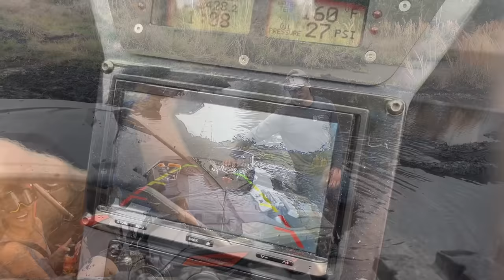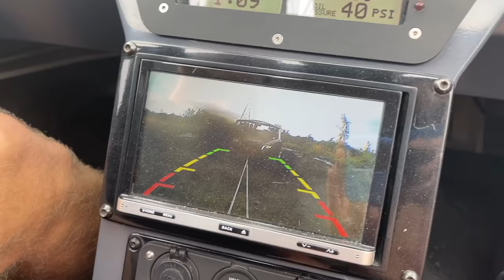Luxury RIPSAW Tank vs. Deep Nasty MUD... This Thing is INSANE!!!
To enter for a chance to win our Ultimate Sleeper MARAUDER GIVEAWAY The Ripsaw finally gets a shot at some REAL off road terrain! Let's see how it can do in some deep Florida mud!

NO PURCHASE NECESSARY TO ENTER OR WIN.  Open to residents of the 48 contiguous United States and the District of Columbia (excluding AK, HI), who are age of majority &amp; licensed drivers.  Void in AK, HI, and where prohibited. Begins 2/5/2022 and ends 11:59:59 PM ET on 2/26/2022. Odds of winning depend on the number of eligible entries received.  for complete details.